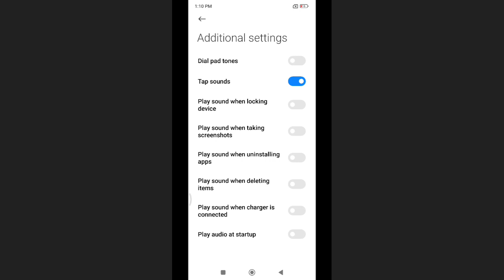How to on off dial pad tone in redmi note 7, dial pad tone settings